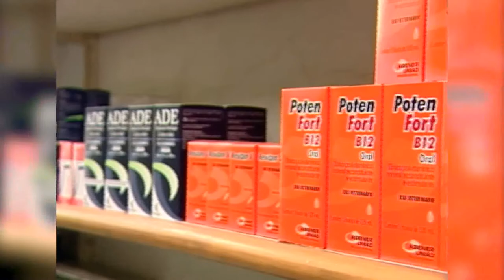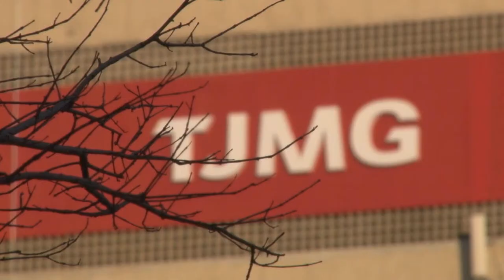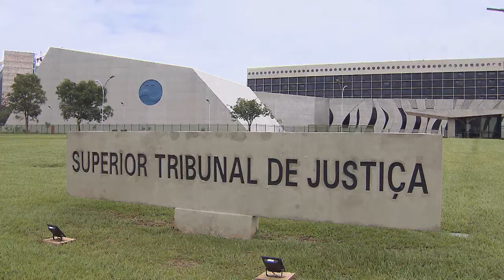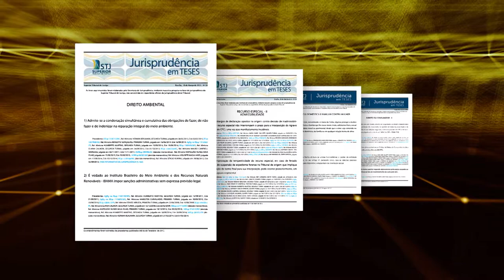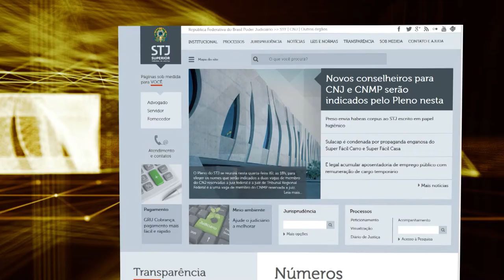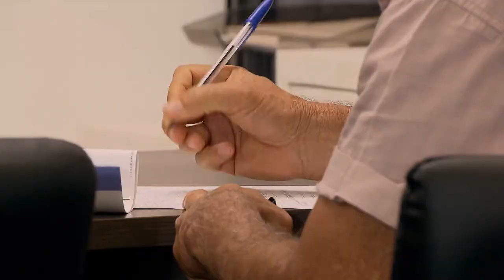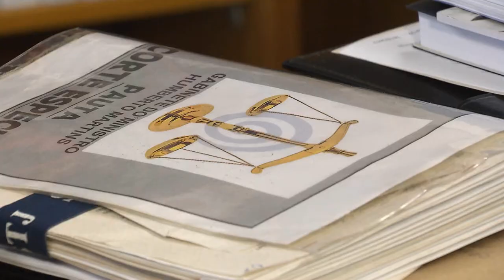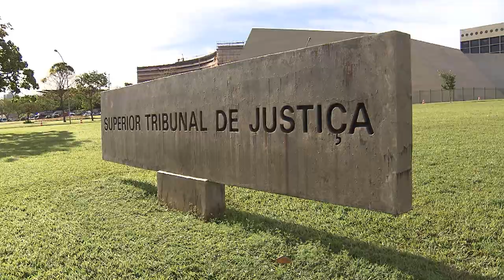STJN nº 167: 11 Anos da Lei Maria da Penha (05/08/17)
Essa edição do STJ Notícias fala sobre os 11 anos da Lei Maria da Penha. Criada para proteger as mulheres de abusos e agressões, a lei virou um marco no combate à violência doméstica. Desde a criação, a central de atendimento à mulher, por meio do disque-denúncia, registrou mais de 5 milhões de atendimentos. Mas será que temos o que comemorar? O combate à violência doméstica tem sido efetivo no Brasil?  No estúdio a advogada Núbia Bragança, que é coordenadora da fundação de assistência judiciária da OAB/DF, respondeu dúvidas sobre o assunto.